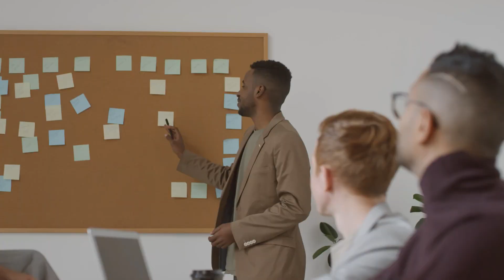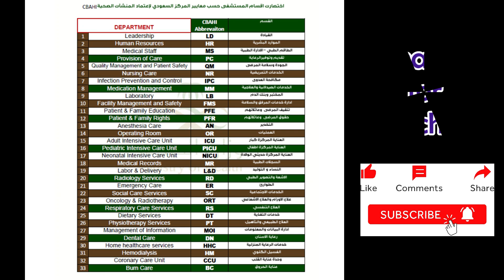معايير ضبط الجودة 2 سباهي CBAHI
سلسلة فيديوهات شرح معايير ضبط الجودة والسلامة في المختبرات الطبية
Quality control and Quality Assurance in laboratory